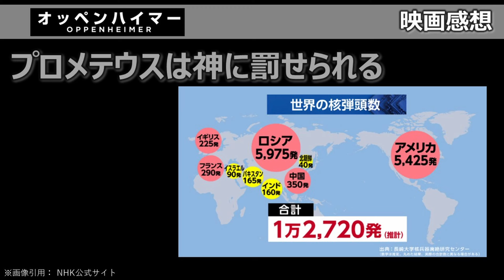映画感想【オッペンハイマー】キュビズム的映画／OPPENHEIMER／クリストファー・ノーラン／59歳女のしがない感想 by imanani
あなたの映画感想も教えてください！コメントお待ちしています!!

★2024年4月期ドラマ

★2024年1月期ドラマ

★2023年10月期ドラマ
★2023年7月期ドラマ

★2023年4月期ドラマ

★今さらシリーズ
【ロンバケ語らずに死ねない】1996神ドラマ／木村拓哉／山口智子／Don’t worry be happy

★2023年1月期ドラマ

⑥ 出典を明記すること